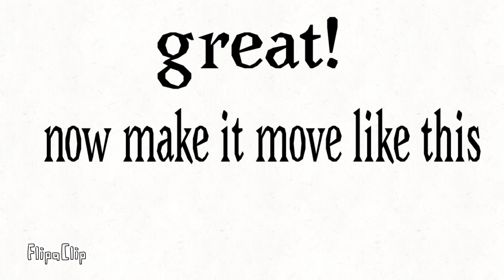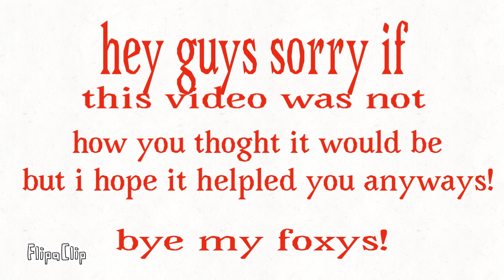How to animate (frist how to)